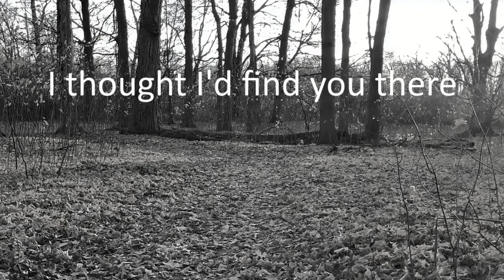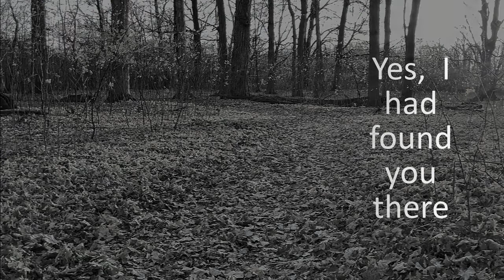I thought I would find you there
Pertry by James Frith